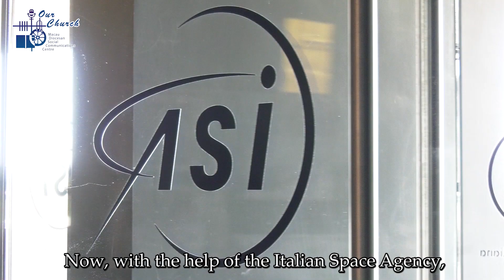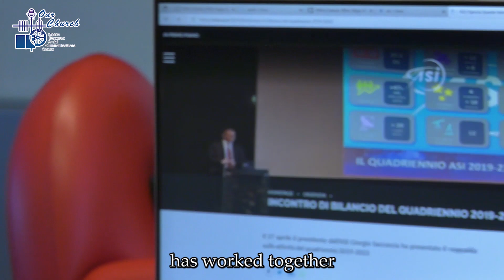(10/6/2023) Pope Francis' message of hope transmitted to the world from space